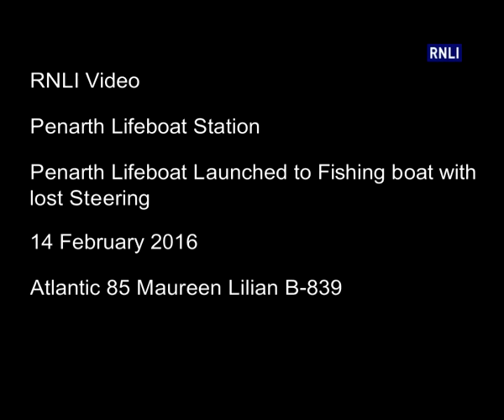Penarth Lifeboat launched to fishing boat with lost steering